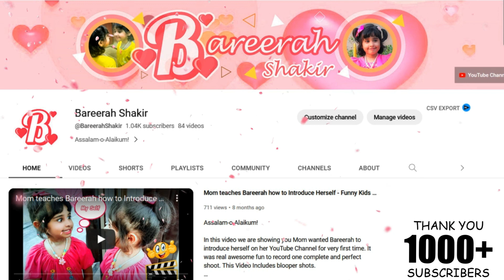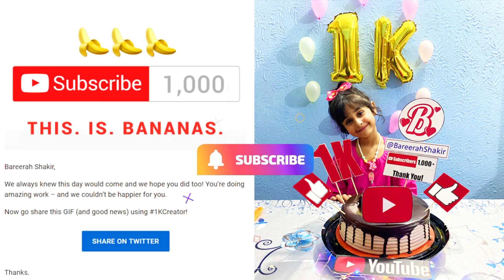1K Subscribers Celebration | THIS IS BANANAS | Bareerah Shakir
Assalam-o-Alaikum!

JazaakALLAH Khairan for Watching
Always Remember us in your Prayers
Pakistan Zindabad

Declaration:
All shoots’ videos make and modified on This YouTube channel by Bareerah’s Mother Roma Shakir.